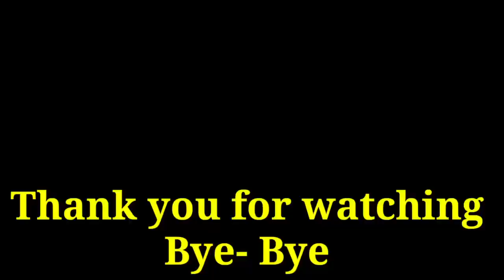SELF DEFENSE TIPS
Pramod pathak Martial art academy
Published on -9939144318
SELF DEFENSE ELBOW BREAK TIPS

SELF DEFENSE TIPS/हाथो और उंगलियों को मजबूत करने का बेस्ट टिप्स
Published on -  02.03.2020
SELF DEFENSE STREET FIGHT TIPS
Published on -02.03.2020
SELF DEFENSE TIPS/लाठी से बचने का बेस्ट टिप्स
Learn how to kick ushiro Geri kick

Mai asha karta hu ki apko ye technique , video pasand ayegi .Video agar pasand aye to please video ko like share comment karna na bhule aur agar abhi tak apne mere channel ko subscribe nahi kiya hai to please subscribe kar ke notification bell ko daba le taki mere dwara banayi gayi video ka notification apko multi rahe.video dekhane ke liye bahut bahut dhanywad.

@pramodpathak karate/